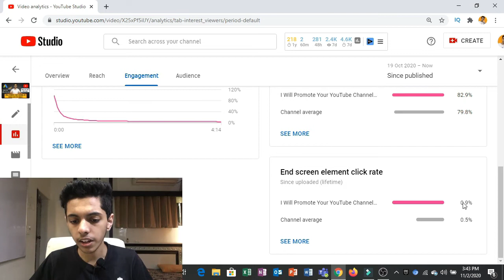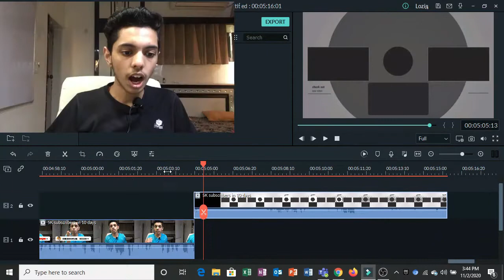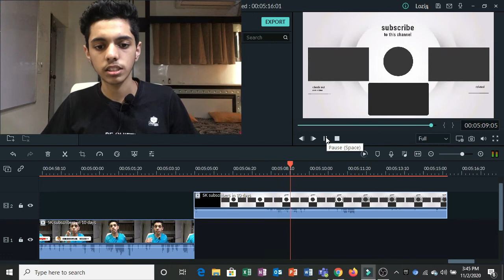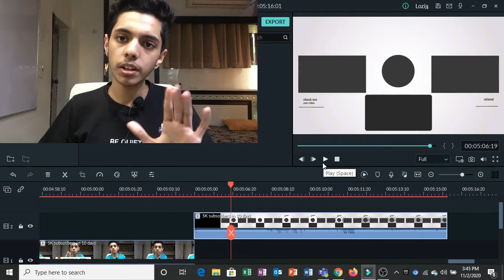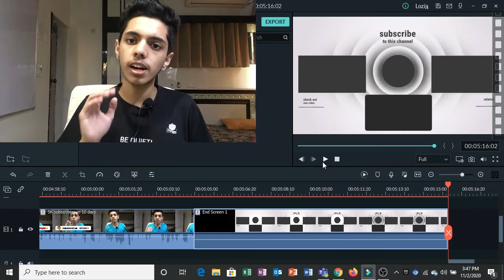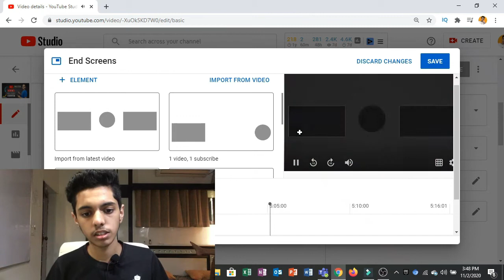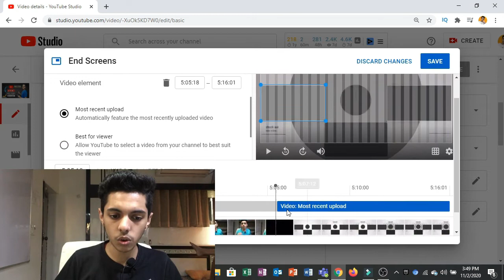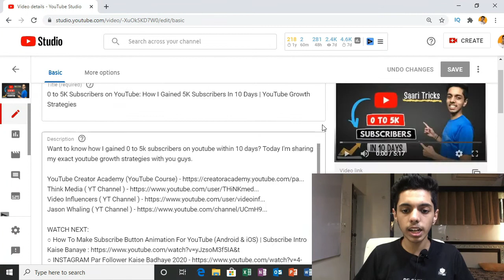How To Add End Screen On YouTube Video (2020) | Views और Subscribers बढ़ाने की Ninja Technique 🔥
How To Add End Screen On YouTube Video (2020) | Views और Subscribers बढ़ाने की Ninja Technique 🔥 | Krrish Kumar |

QUERIES SOLVED
○ youtube studio made end screen kaise lagaye